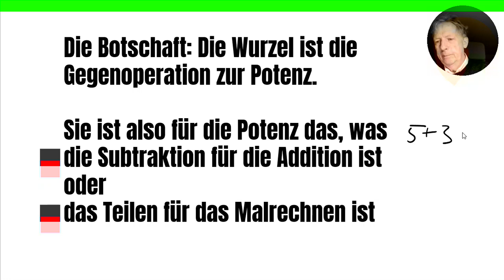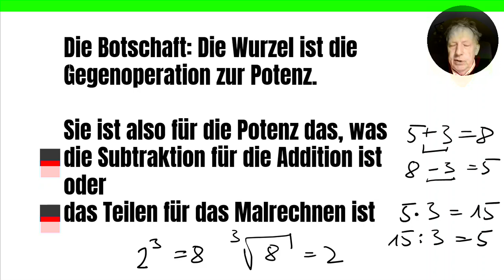Potenz & Wurzel sind Operation und Gegenoperation wie Addition & Subtraktion - einfache Beispiele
Das Zusammenspiel zwischen Potenzieren und Wurzelziehen zeigen wir anhand einfacher Beispiele, nämlich anhand von Zehnerpotenzen mit postitivem und negativem Exponenten.

Potenz und Wurzel sind wie Addition und Suptraktion - oder wie Malnehmen und teilen.